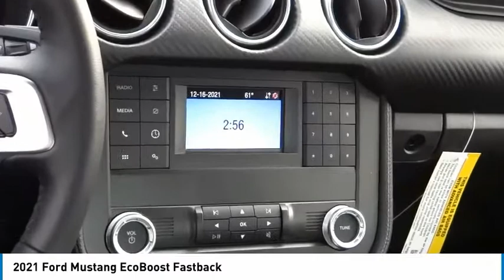2021 Ford Mustang ORANGE TUSTIN PLACENTIA FULLERTON ORANGE COUNTY 00211844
2021 Ford Mustang EcoBoost Fastback

Villa Ford
2550 N. Tustin St.